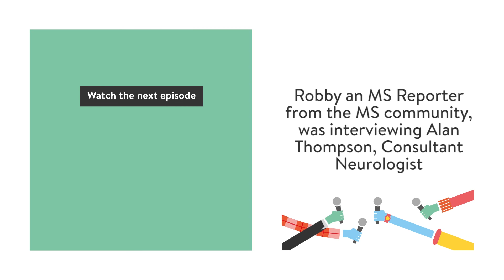What's the latest research in progressive MS?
Robby asks Professor Alan Thompson his burning questions on the future of research into MS progression, and we hear what those human experience changes mean in scientific terms 🎙️❔🤔 From imaging to treatment to AI, Robby gets us the low-down on the research and treatments in the pipeline for progressive MS.

MS Reporters are people living with Multiple Sclerosis. They're interviewing world leading experts and making sense of the information they provide.